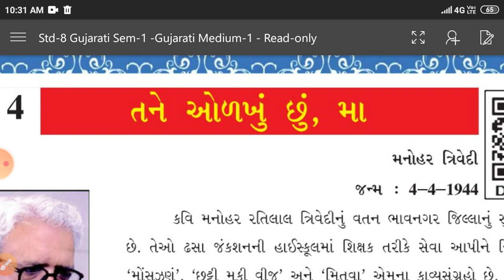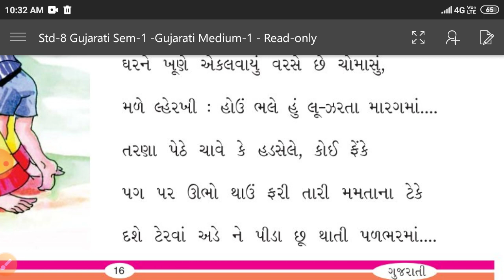ધોરણ 8 ગુજરાતી કાવ્ય 4 તને ઓળખું છું, માં (ગાન) || Std 8 Gujrati Kavy 4 Tane Olkhu chhu, maa